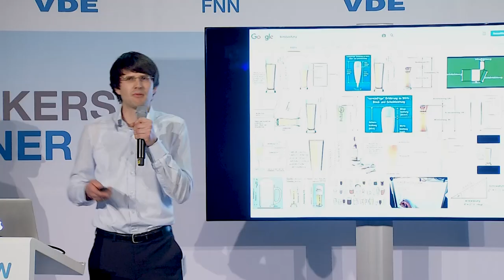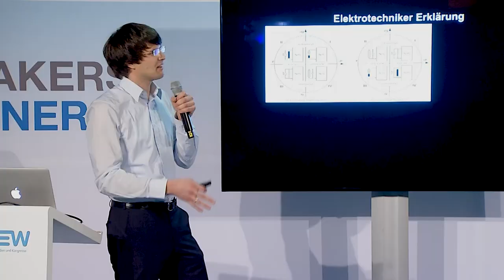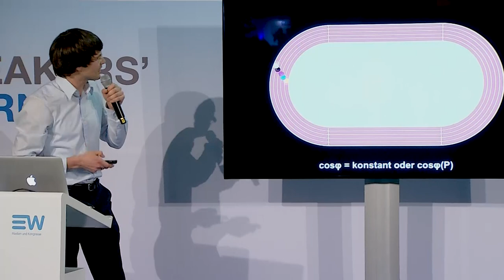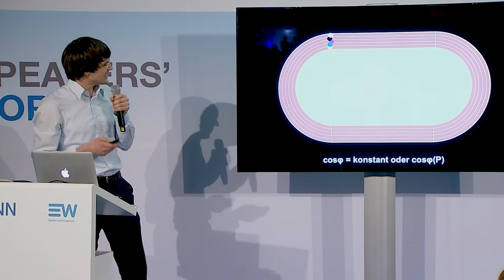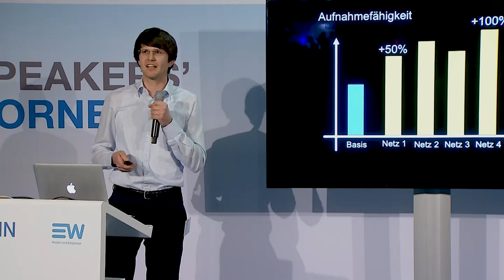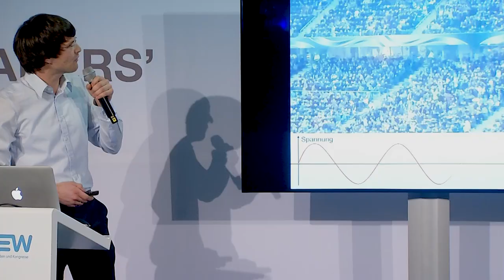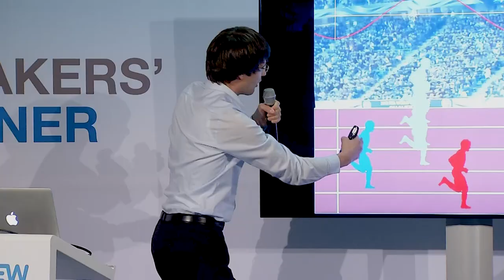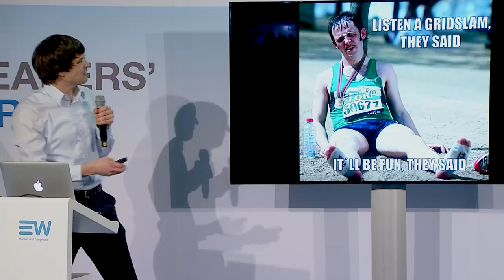VDE FNN: Gridslam – Blindleistung? Läuft!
La-Ola-Welle bei Einspruchsberatung im Olympiastadion – königliche Induktivitäten
Ole Marggraf hält die Elektrotechniker-Erklärung für Blindleistung schwer vermittelbar und plädiert für Blindleistungseinsatz auf der Tartanbahn. Anhand der La-Ola-Welle bei der Einspruchsberatung der 4105 im Olympiastadion erläutert er Erregungszustände und Grundlagen der Spannungshaltung.